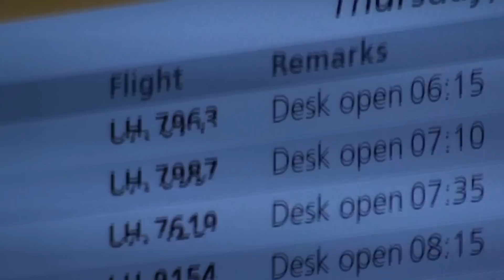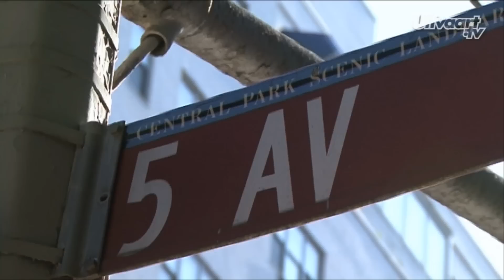Uitvaartbranche bezoekt New York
Van maandag tot en met woensdag wordt in Charlotte (VS) de 2012 NFDA International Convention & Expo gehouden. Dit is de grootste uitvaartbeurs van Amerika. Een delegatie uit de Nederlandse uitvaartbranche is in Amerika om de beurs te bezoeken.
Het team van Uitvaartbranche.nl is meegereisd naar Amerika om uitgebreid verslag te doen van de beurs in Amerika. Wij zullen u op de hoogte houden van de diensten en producten die worden aangeboden op de Amerikaanse uitvaartbeurs.

Voorafgaande aan de beurs bracht de Nedelandse delegatie een bezoek aan New York waar zij onder andere een rondleiding kregen bij de meest bekende uitvaartonderneming van de stad. In de film hieronder kunt u een verslag zien van het bezoek aan New York.